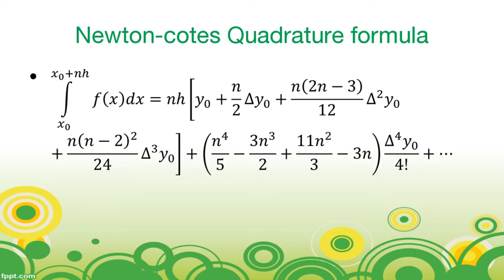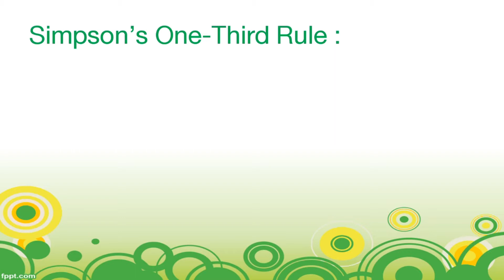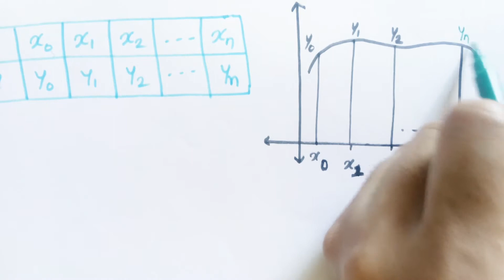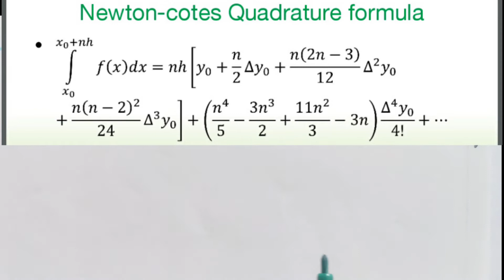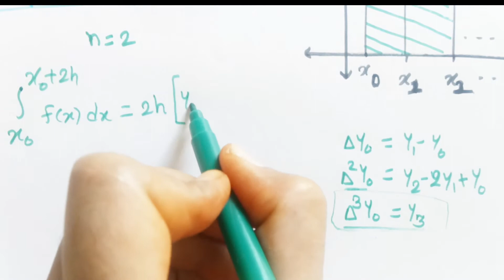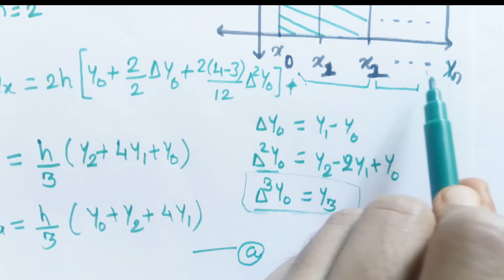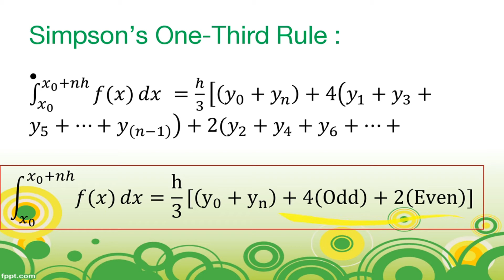Numerical Integration Simpson's 1/3rd Rule || Example Solution using Simpson's 1/3rd Rule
Examples on Simpson's 1/3rd Rule